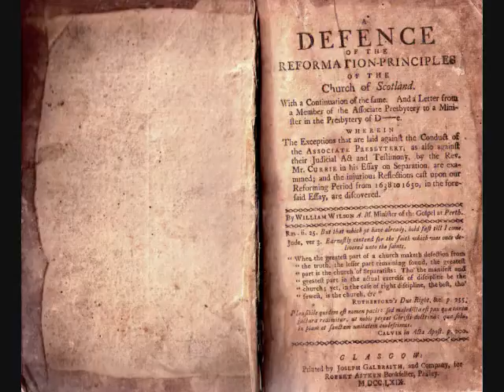Pt 70 Defence of the Reformation Principles of the Church of Scotland